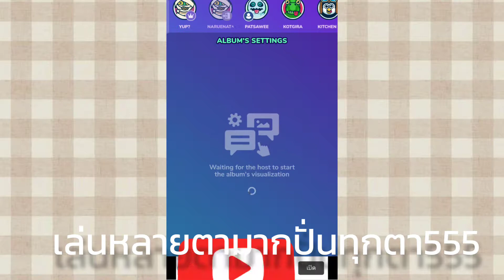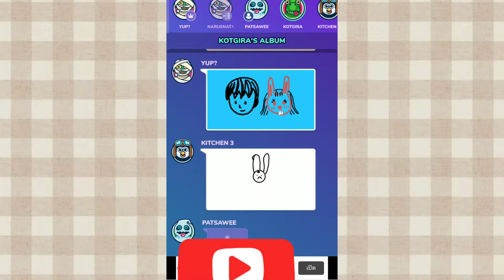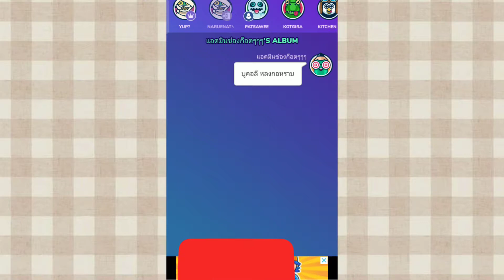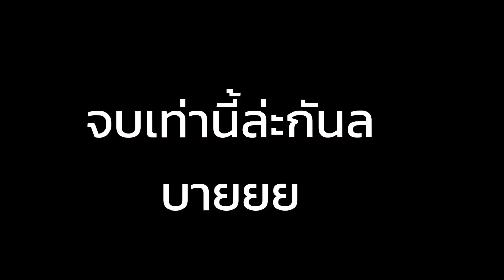VLOG 17 | VLOGแบบงงๆ Gartic phone สุ่มกาชาgenshin impactแบบขำๆ✨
ช่วงนี้ติดเกมจนไม่ค่อยได้ทำอะไรเลยแหะๆ
music